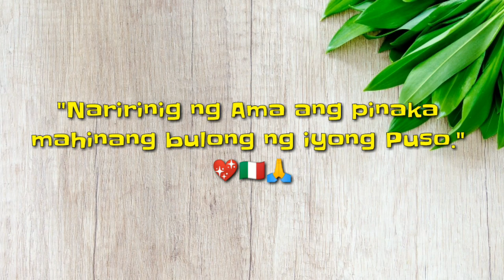ROYAL AT KALABASA KAPAG PINAGSAMA MASASARAPAN KA!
Hi Welcome to AILY'S LOVE COOKING with A HEART channel.

For more affordable easy to make recipe and food business ideas.